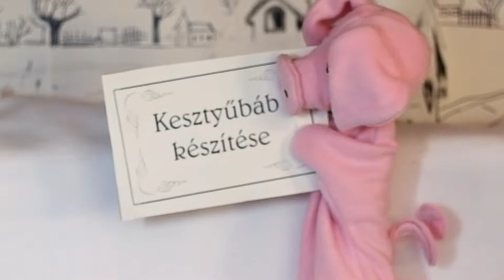Malacka báb készítése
A video a Báb-Táncoltató-Közösségi és Fejlesztő projekt (EMT-TE-B-D-20-0054 ) keretében, Előadó-művészeti többlettámogatás program keretében készült, melynek támogatója az Emberi Erőforrások Minisztériuma, lebonyolító szervezete az Emberi Erőforrás Támogatáskezelő.

A videókat Vigh Erzsébet és Vigh Mátka készítette.